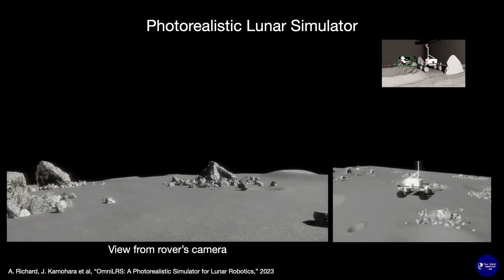Tohoku University - Research for the Future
With innovations in space robotics and advancements in medicine and disaster science, Tohoku University’s research is forging a brighter tomorrow.